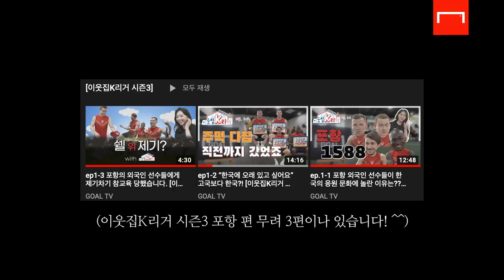[K리그 전지훈련] 포항 김기동 감독님께 물었습니다. "기동종신에 대해서 아세요?"